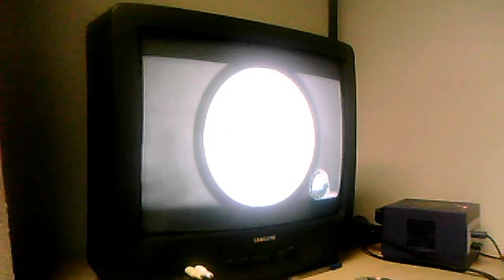resident evil 4 + news